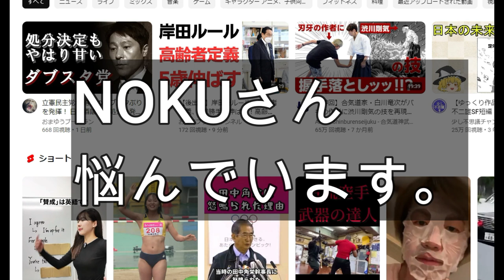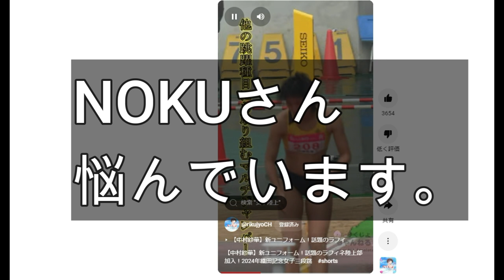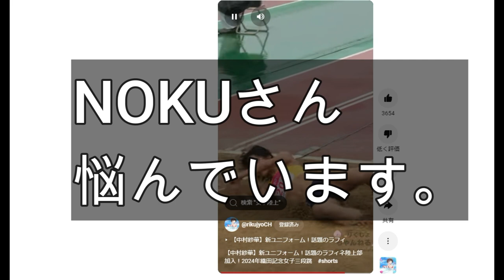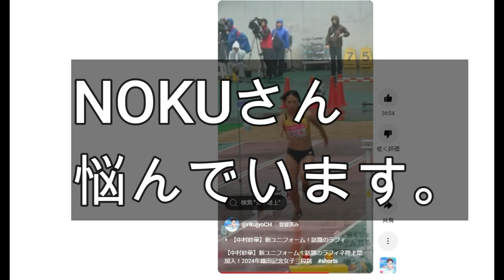【隠居TV】YOUTUBEの闇・女子陸上の謎